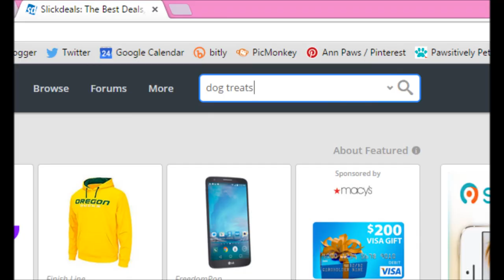Dog Goes Shopping Online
Shiner the dog goes shopping online!  She's using Slickdeals to find savings on pet supplies, in this case - dog treats.